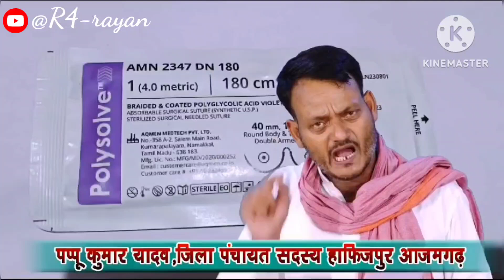MRP || क्या पप्पू कुमार यादव ड्रग्स माफिया से बच पाएंगे? || क्या ये राजनीति में कदम है पप्पू यादव ?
MRP इतनी हाई और असल रेट कुछ और गरीब कहा जाए इस पर सवाल है?